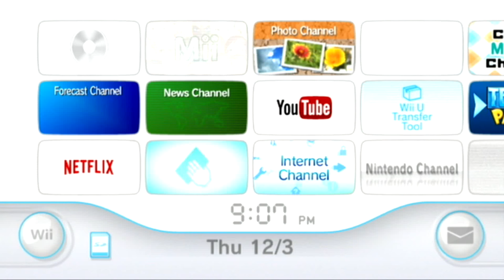TV Show King